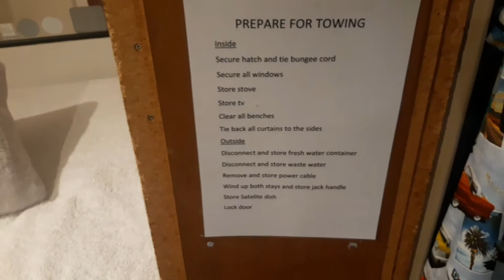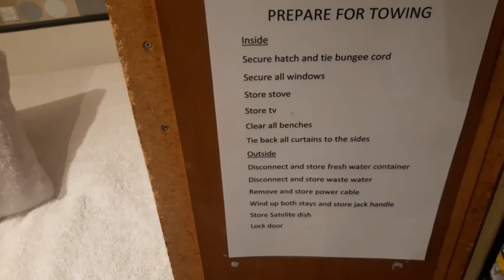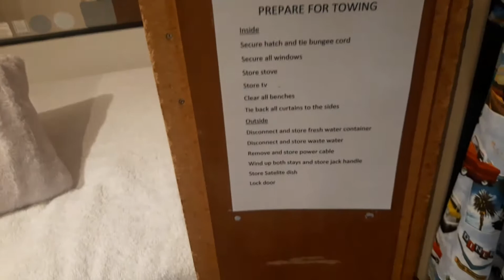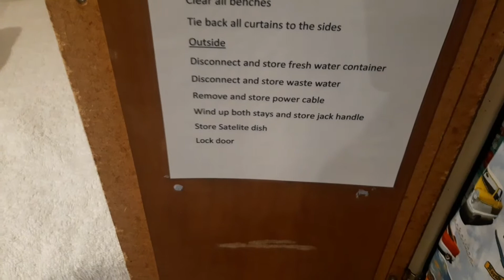Waihi 2021 Warm Up Party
Today we off to Waihi where the first cruise from Whangamata takes place each year.
We Stay at the lovely Waihi Motor Camp and use it as our base for the next few days.
There are some very impressive cars and a rather large odd looking caravan.